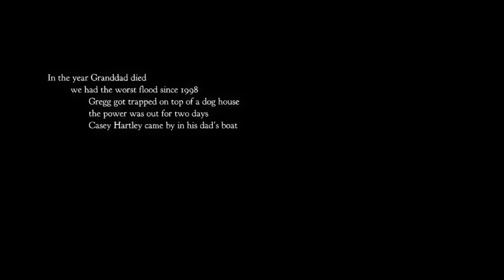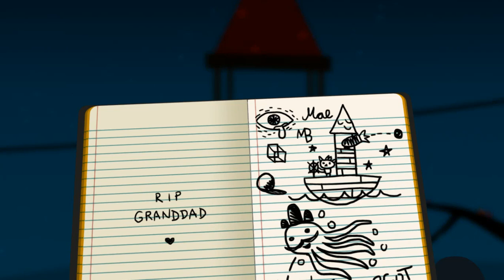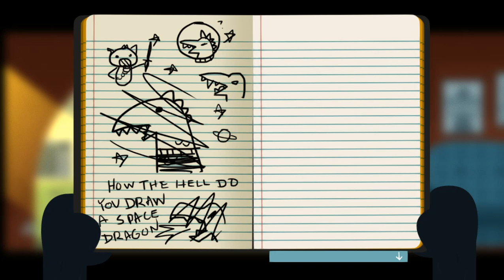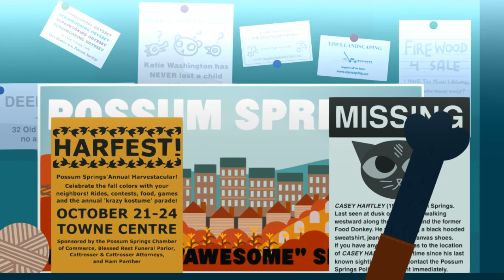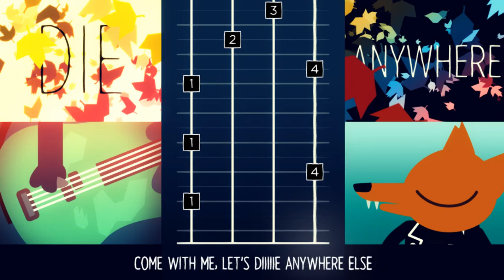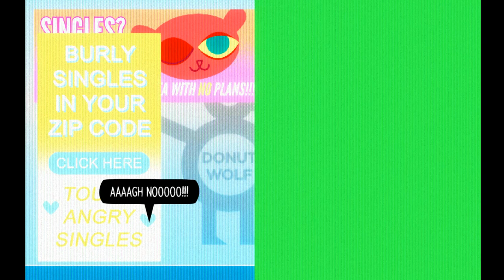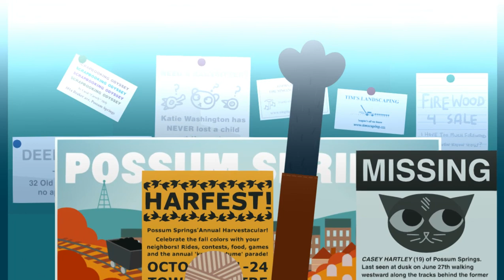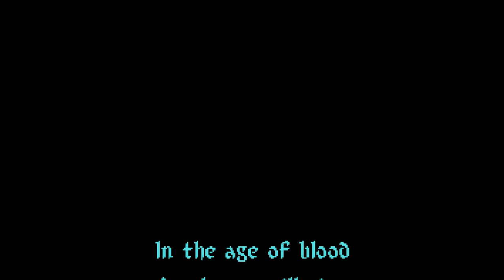Night in The Woods - PC Gameplay Full Walkthrough (No Commentary) Part 1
So... This is the next game I'm going to play. The name is Night in The Woods. 😺